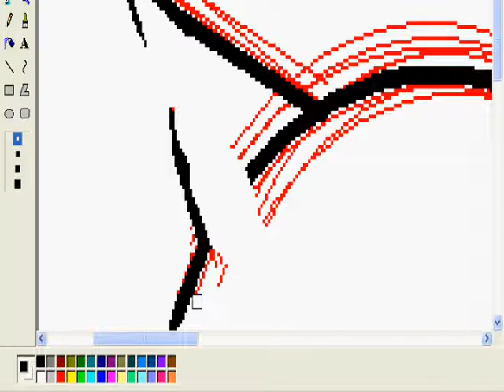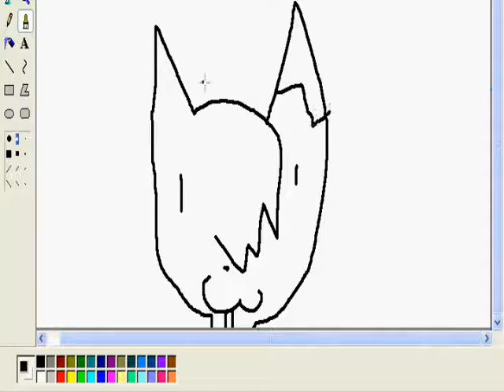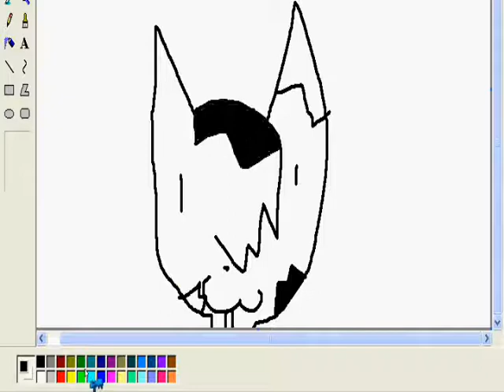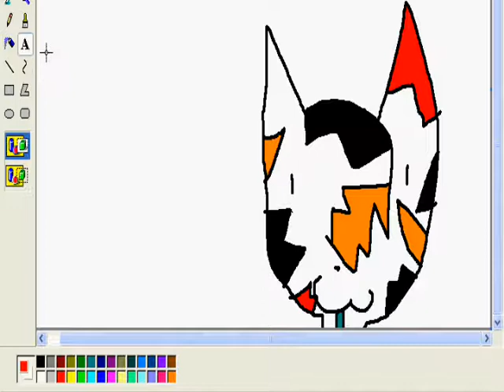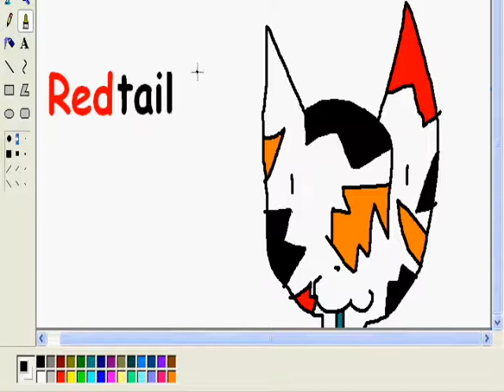Me Painting Redtail